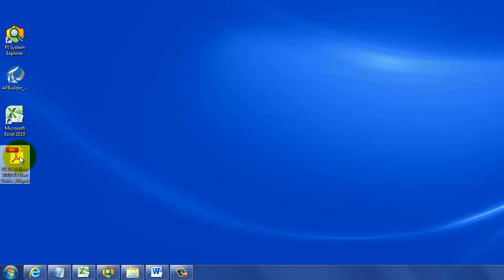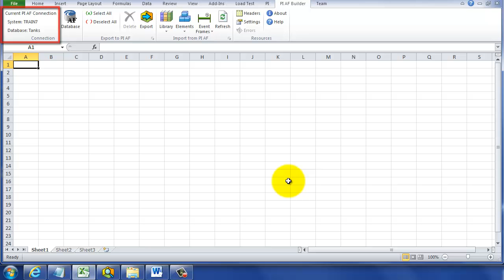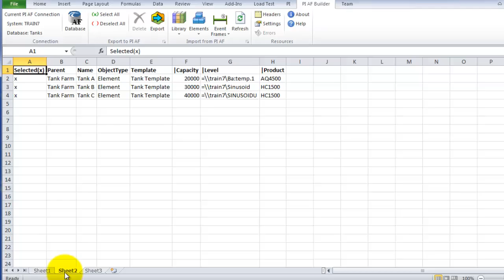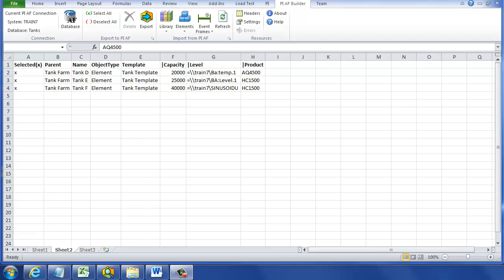OSIsoft: Create and Edit PI AF Elements and Attributes with PI AF Builder Add-in. v2010 R3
0:30 View Templates in PI System Explorer
0:48 Connect to PI AF Database
1:00 Import Elements as a single spreadsheet row
1:56 Edit an Element's Attributes
2:49 Create new Elements
3:54 Pro Tip: Work with each Element Template on its own sheet

you can see where this video is in the sequence of videos on this topic.

Log into your own personal PI System for practice and testing in our Virtual Learning Lab Environment: